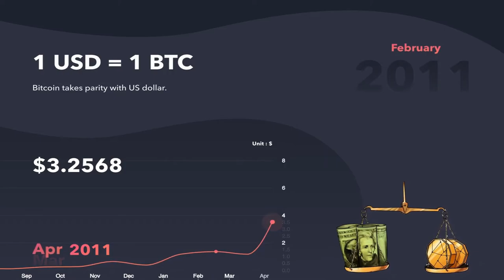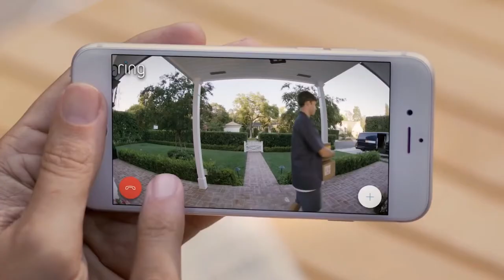Technology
Videos visually describing the exciting opportunities and applications of the STEAM fields (Science, Technology, Engineering, Arts, Mathematics) put to nostalgic music related to the field.  A hint to where the music is from is at the end.